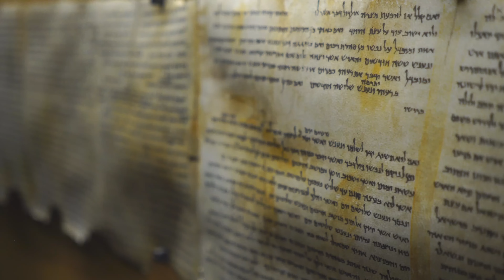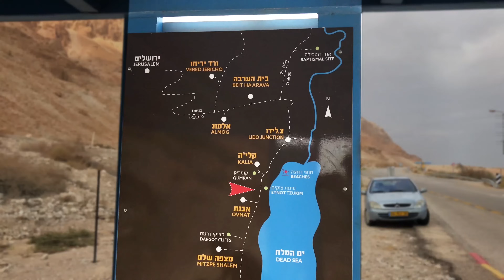Dead Sea: The Lowest Sea in the World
Part 1 of the 4 episode Dead Sea mini-series. In this episode, we explore the shores of the Dead Sea, introduce the area, and speak about the Red Sea-Dead Sea water conveyance project.